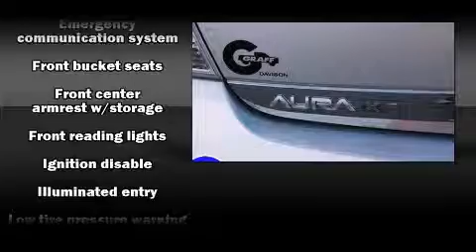Used 2007 Saturn Aura - StockID: 6-82166P - Hank Graff Davison, Flint Chevy Dealer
- You are viewing one of our Used Saturn Sedan's, Hank Graff Chevrolet Davison encourages you to come in for a test drive on this Used 2007 Saturn Aura, stock# 6-82166P. We are located in Davison Michigan near Flint, MI - Grand Blanc, MI - Lapeer, MI - All Surrounding Mid-Michigan areas. Come take a look at this Used 2007 Saturn Aura today. Our experienced sales staff is eager to share its knowledge and enthusiasm with you.

Year: 2007
Make: Saturn
Model: Aura
Bodystyle: Sedan
Engine: V-6 cyl
Trans.:
Miles: 38672
Exterior: Silver Pearl
Interior:

Hank Graff Chevrolet Davison
Address:
800 N. State St.